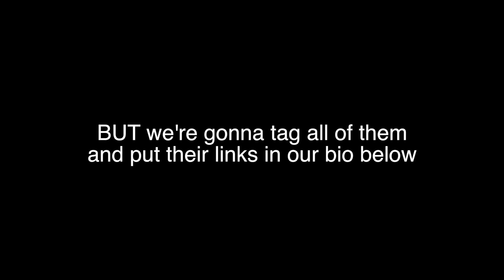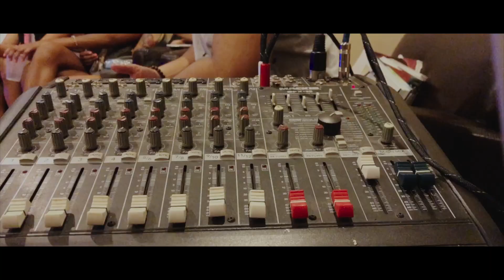LABOR DAY COOKOUT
Some Behind the Scenes Fun at the Labor Day Cookout!